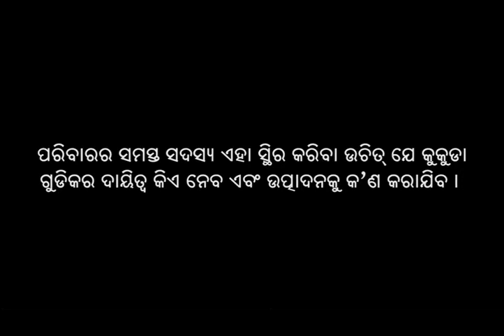Chicken Farming - III - Testimonial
The video is to reinforce benefits and successes of chicken rearing and re- emphasize on shed management and vaccination and highlights the important aspects of safety in chicken raising.